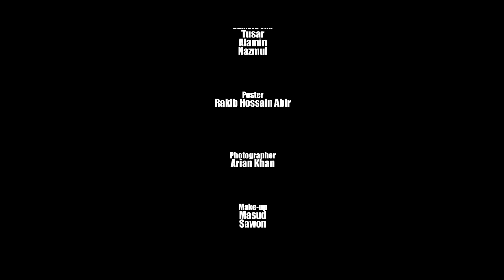Bangla New Natok 2023| Kaijja Prem| কাইজ্জা প্রেম | Rakib Hossain | Nusrat Jahan Ontora | Full Drama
এই  জুটি  আপনাদের কেমন লাগলো কমেন্ট করে জানাবেন
     ধন্যবাদ সবাইকে
Rakib Hossain |  Nusrat Jahan Ontora |
|| ‍‍কাইজা প্রেম ||

• Dialogue : akash paul
•  Story Screenplay & Direction : Adif Hasan
Producer : Sarker Sumon
• Associate Director : Arabi Mahmud Noman
• Line Producer : Shafin Ibn Zayaan
• Assistant Director :  Tanjib Ahmed, Sowrob Hasmeer.

• Cast : Nusrat Jahan Ontora, Rakib Hossain, Mkh Pamir, Swampa Nizam,Anwar Shahi, Anita Aquin, Mahafuzur Rashid & Many more.

• Dop : Azizul Islam Akash
• Edit & Colour : Hridoy
• Poster : Rakib Hossen Abir.
• Photographer : Arian Khan
• Make-up : Masud, Sawon.
• Production : Raton,Razzak,Raton.
• Light : Atik,Harun,Islam,Jahid.
• Camera : Tusar, Alamin, Nazmul.
• House : Basir
• Location : Pubail,Gazipur.
• Car :Mamun
• Food : B F D C
*Label : Sarker Media

নাটকটি আপনাদের কেমন লাগলো কমেন্ট করে জানাবেন